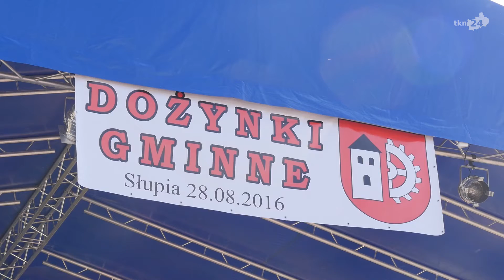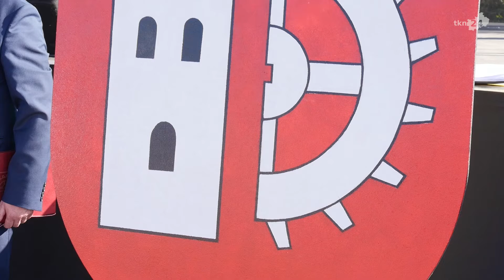Dożynki w Słupi Koneckiej 2016 z zespołem Redox